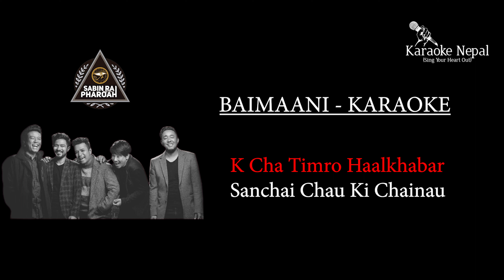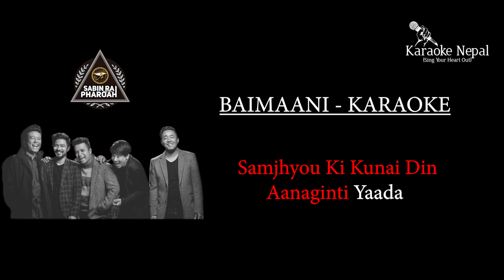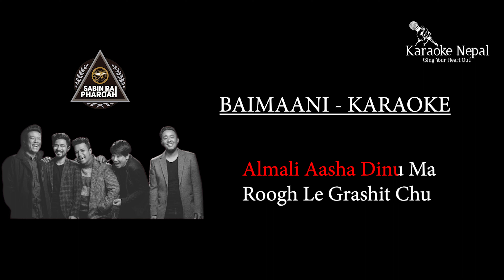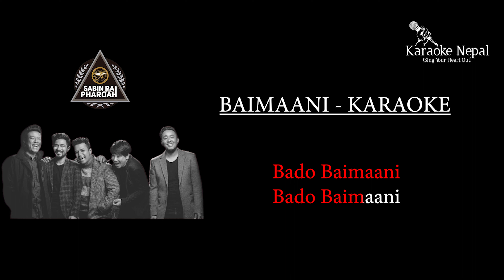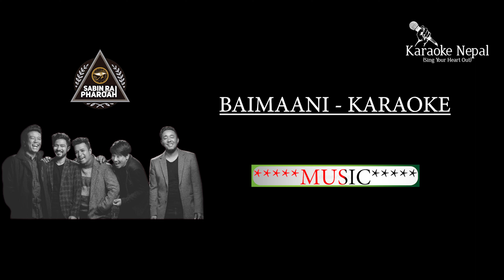Baimaani - Sabin Rai And The Pharaoh (KARAOKE WITH LYRICS) | Karaoke Nepal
Baimaani - Sabin Rai And The Pharaoh (KARAOKE WITH LYRICS)
Welcome to Karaoke Nepal/Nepali Karaoke.